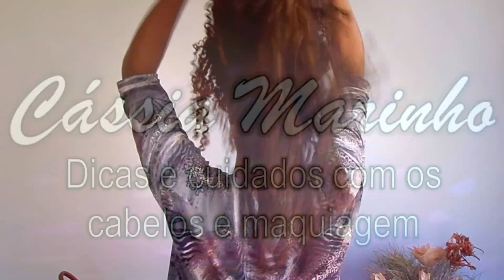RECEITA CASEIRA PARA REDUZIR O FRIZZ E DAR BRILHO AOS CABELOS | 02/10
RECEITA CASEIRA PARA REDUZIR O FRIZZ E DAR BRILHO AOS CABELOS
Máscara de hidratação ou nutrição
1 colher de sopa de mel
1 colher de sopa de d-pantenol
1 colher de soro fisiológico
Misturar e aplicar no cabelo limpo e deixar agir por 20 minutos.

Caixa postal:1956
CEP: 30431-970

PERGUNTAS FREQUENTES